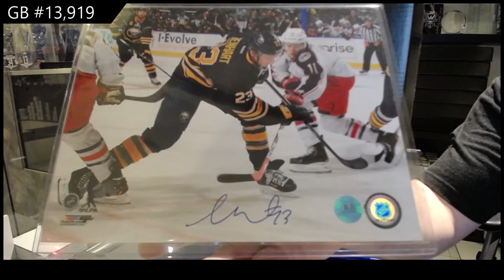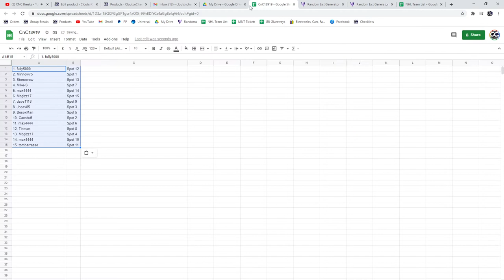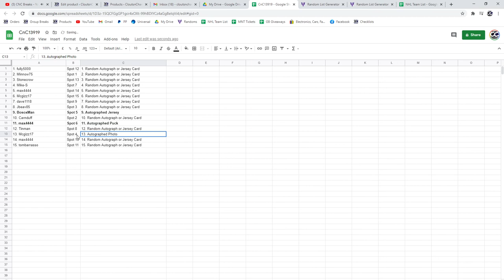CNC Infinity Memorabilia Hockey Box Break - C&C GB #13,919